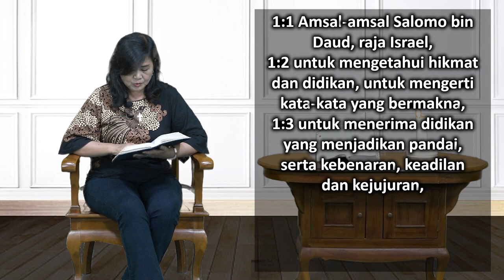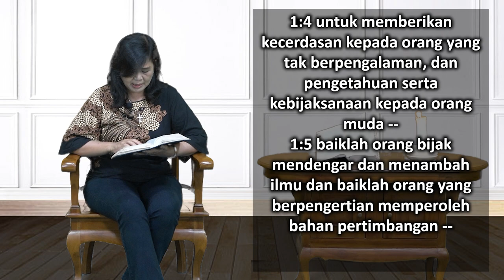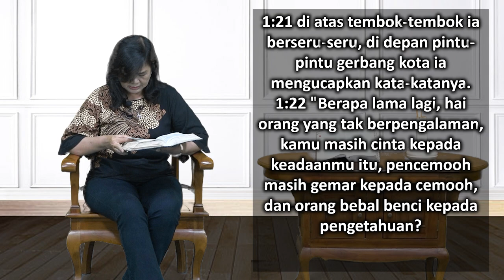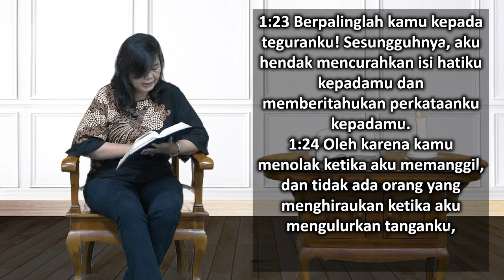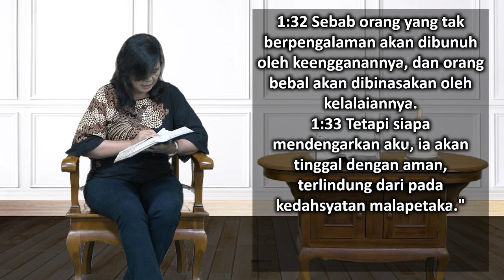Mari Membaca Alkitab | Hari ke 159 | Kamis, 8 Juni 2023